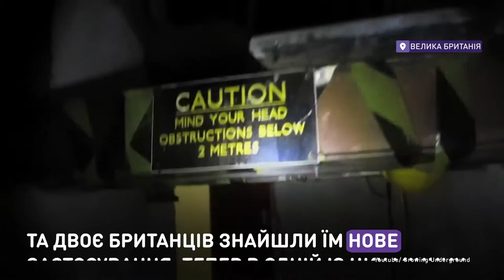Фермоубежище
В Лондоне из бомбоубежища сделали теплицу
для выращивания зелени.
Ферма расположена на десятом подземном этаже, на глубине 33 метров под Лондоном. И здесь используют только экономичные и экологичные технологии, а урожай собирают круглый год.

У Лондоні з бомбосховища зробили теплицю
для вирощування зелені.
Ферма розташована на десятому підземному поверсі, на глибині 33 метрів під Лондоном. І тут  використовують лише економічні та екологічні технології, а врожай збирають увесь рік.